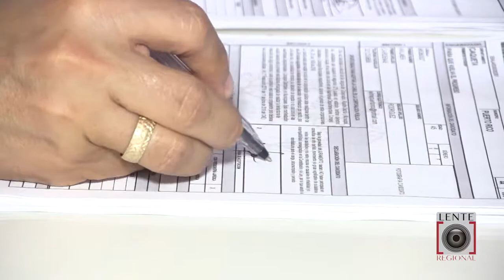masivo acompañamiento a Wilmer Cardenas "Pinguino" en su inscripción a la alcaldía de Puerto Rico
Con un masivo acompañamiento contó Wilmer Cardenas "Pinguino" en su inscripción a la alcaldía de Puerto Rico.